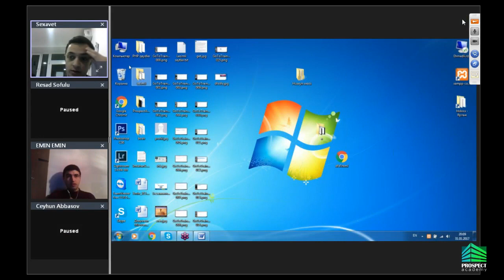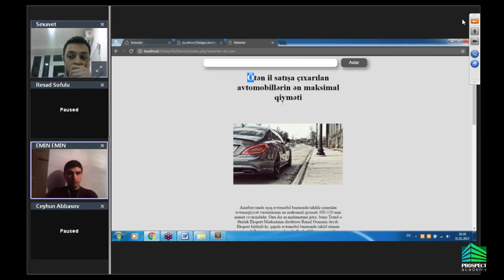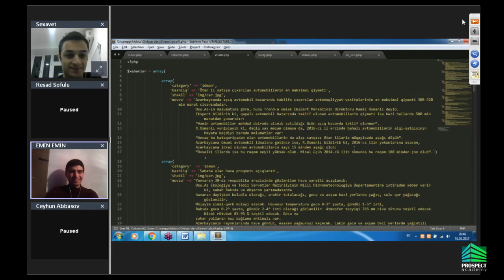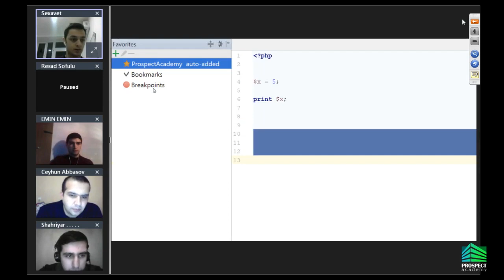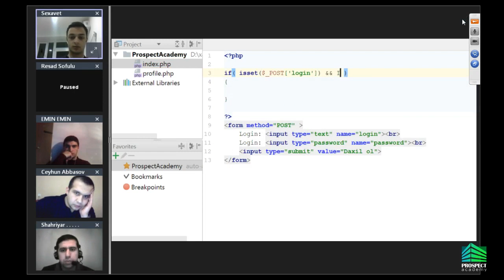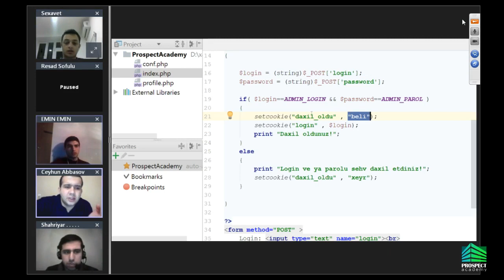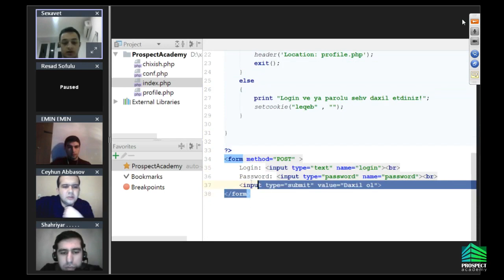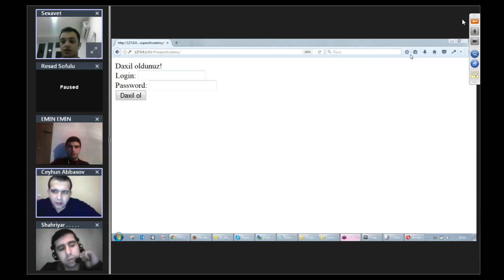Online dərslər - proqramlaşdırma #13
Prospect Academy tərəfindən təşkil edilən online dərslər Xüsusi ilə PHP öyrənmək istəyənlər üçün əvəzedilməzdir. Dərs tarixi: 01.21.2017